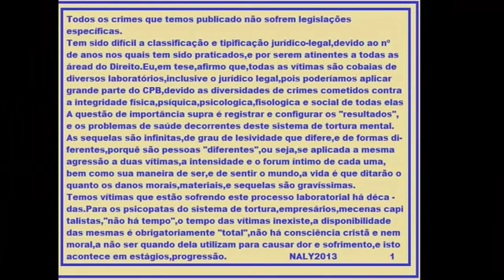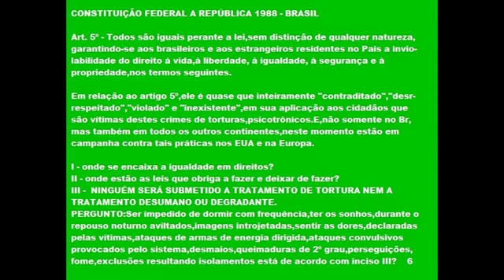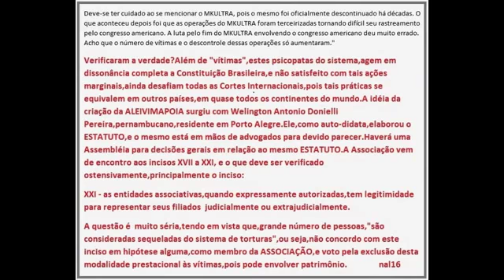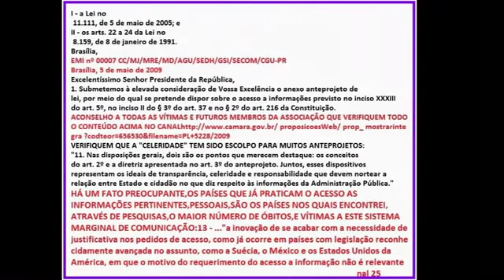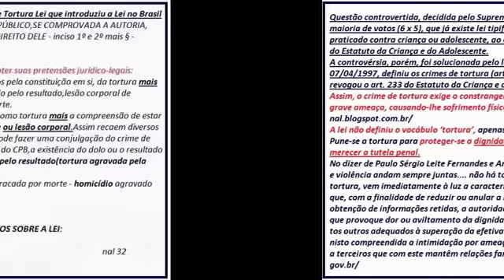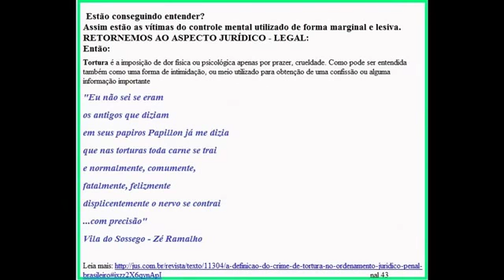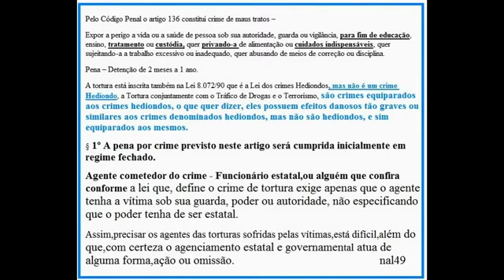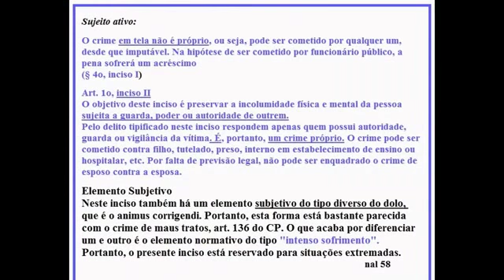VENDAS DE PRODUTOS CEREBRAIS - INVASÃO À PRIVACIDADE - CRIME ORGANIZADO.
FATOS QUE NÃO SE ENCONTRAM ÀS MÃOS OU À VISTA.
CASA É ASILO INVIOLÁVEL DO CIDADÃO, NINGUÉM ENTRA, PODENDO PENETRAR SEM CONSENTIMENTO DO MORADOR.
Clássico
15:04
Sound Off Alert-March
United States Marine Band
Clássico